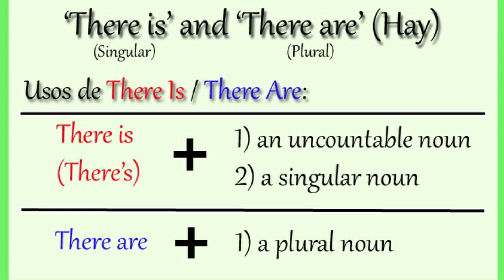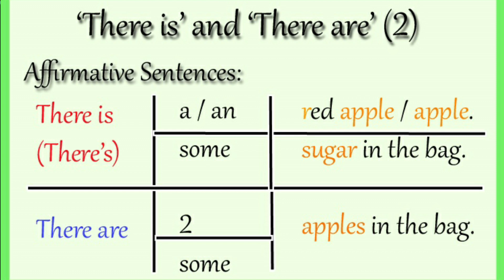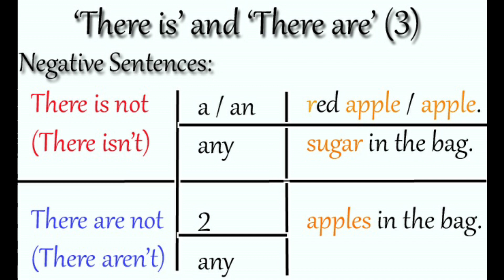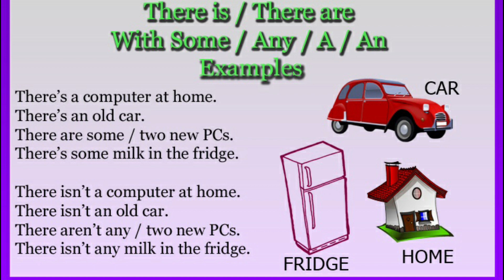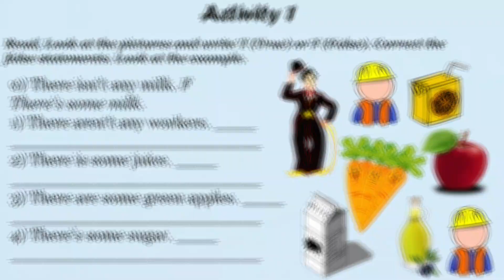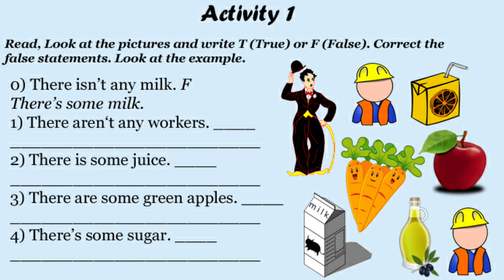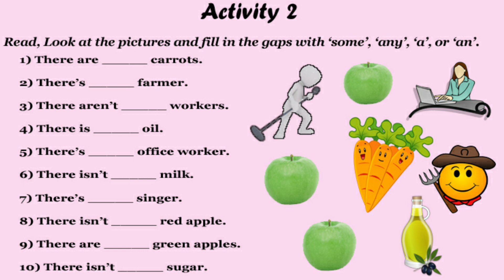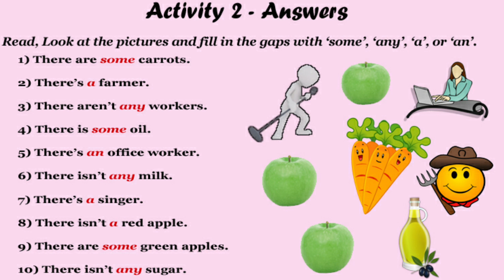Clase 6 - M & N - English On Line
En esta clase:
1) There Is y There Are, con Some, Any, A y An. 1ra Parte. (Afirmaciones y Negaciones)
2) Actividades y Respuestas.